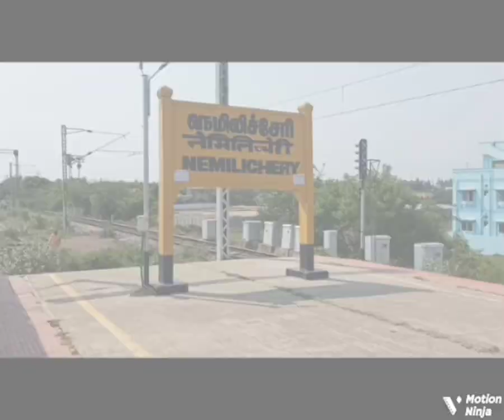Plots in Pattabiram Near /Bank Loan Available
CMDA Approved

Very Close to Railway Station( Nemilicheri )

Surrounding House

Block Top Roads